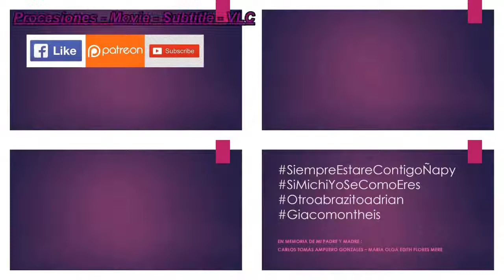10.13.19 | PROCESIÓN de Virgen del Carmen de la Legua en Callao 2019 | LIMA PERÚ | [13/55]